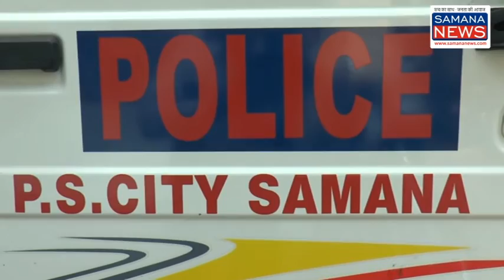दोस्त की पत्नी पर दिल आया - 1 लाख की सुपारी दे कर दोस्त का कत्ल करवाया पुलिस ने 2 लोगों पर हत्या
समाना शहर में दोस्त ने दोस्त की पत्नी से प्रेम करने के लिए उसकी हत्या करवा दी इस घटना को 1 महीने पहले अंजाम दिया गया समाना के मलकाना पति का राजीव कुमार पातड़ा शहर में कारपेंटर का काम करने के बाद शाम को बंदा सिंह बहादुर चौक में पहुंचा और वहां पर उसका दोस्त सतीश कुमार मिल गया सतीश कुमार ने राजीव कुमार को एक और व्यक्ति के साथ उसको भेज दिया जो उसको अपने साथ भाखड़ा नहर के किनारे ले गए और वहां जाकर उसका गला दबाकर हत्या कर दी

सिटी पुलिस ने एक महीने बाद इस मामले में गहराई से जांच की हत्या करने वाला आरोपी सतीश कुमार पुलिस ने काबू कर लिया और उसका दूसरा साथी अभी फरार है कथित आरोपी ने भी अपना जुर्म कबूल किया और उसने कहा कि मैंने इसके लिए 1 लाख रुपए की हत्या करने के लिए दिए जो कि मैंने कई किस्तों में हत्या करने वाला व्यक्ति को दिए दूसरा आरोपी गांव कुतुबपुर का निवासी है  जानकार सूत्रों से पता चला है कि वह इस समय  विदेश में चला गया है पुलिस ने मृतक की पत्नी से भी पूछताछ की है लेकिन अभी उसके बारे में पुलिस कुछ नहीं बता रही..

Purshottam Kaushik
Samana News